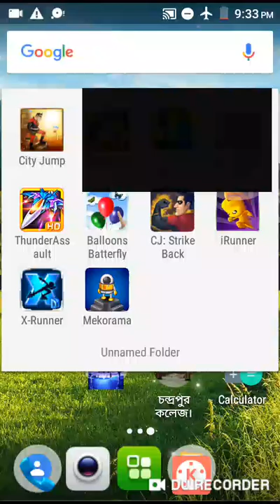Galaxy Ware Game Video uploaded by 02/05/2019 10:00 Po m.